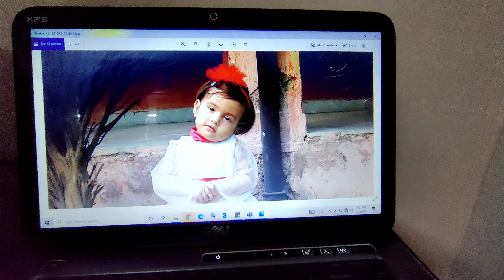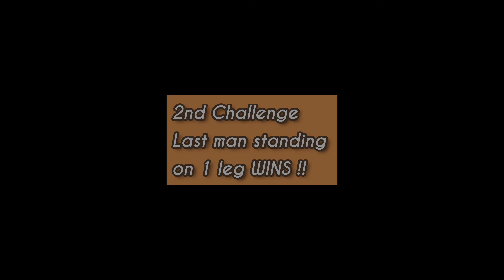VLOG#26 Khoob challenges hue ... guess who won ?? 😎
Challenge day , difficult competition